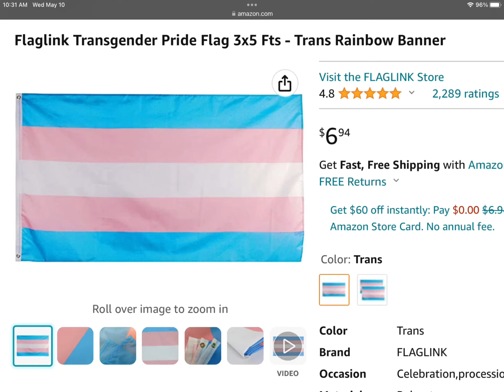I need this😭😭